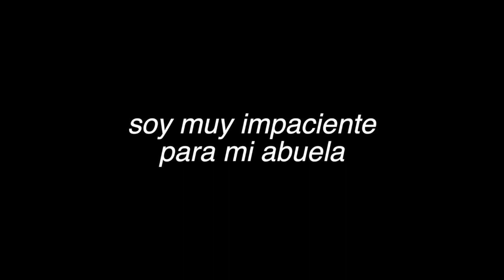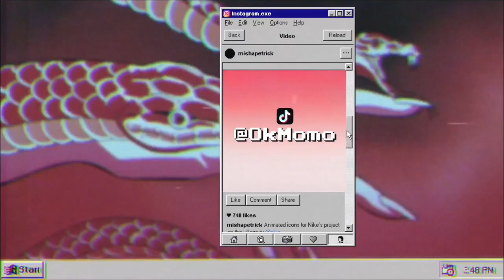transformando ropa vieja a nueva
de ropa vieja a nueva con mi abuela, de aries.